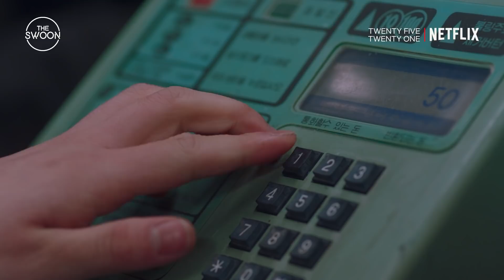Nam Joo-hyuk’s voice keeps Kim Tae-ri warm in the cold | Twenty Five Twenty One Ep 5 [ENG SUB]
When Kim Tae-ri seeks comfort on a cold winter night and the one she misses is far away, the mere sound of Nam Joo-hyuk’s voice and their shared memory of the water fountain goes a long way in keeping her heart warm ❤️‍🔥